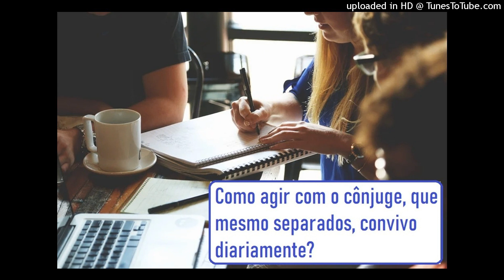Como agir com o cônjuge que, mesmo separados, convivo diariamente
Restaurar Casamentos blog Cristão dedicado à família

Temos vários testemunhos, artigos, livros e vídeos que auxiliam os que buscam a restauração do casamento.

*MEU TESTEMUNHO*

*10 LIÇÕES QUE APRENDI NESSE DESERTO *

*As 4 fases do deserto espiritual do casamento*

Imagem: pixabay